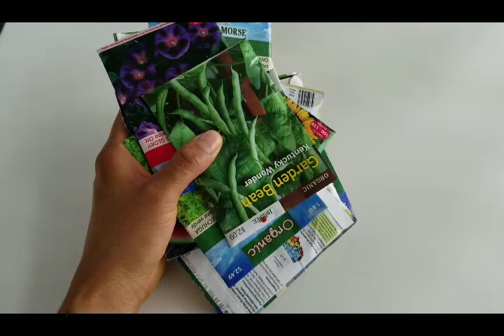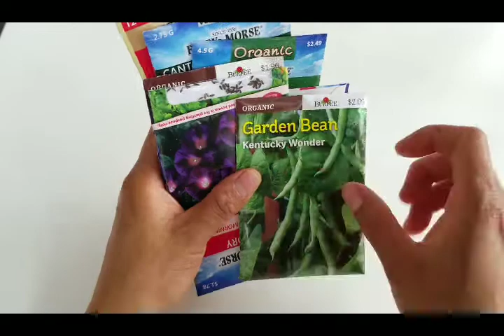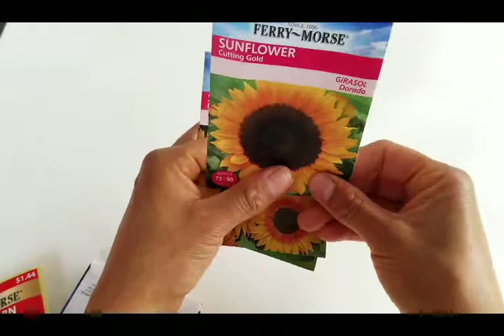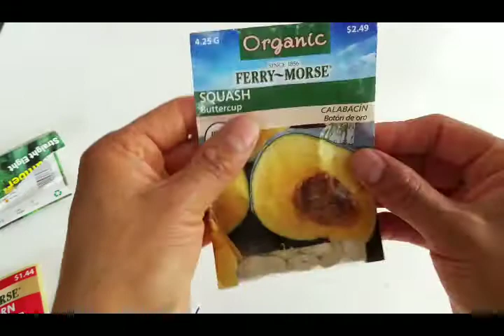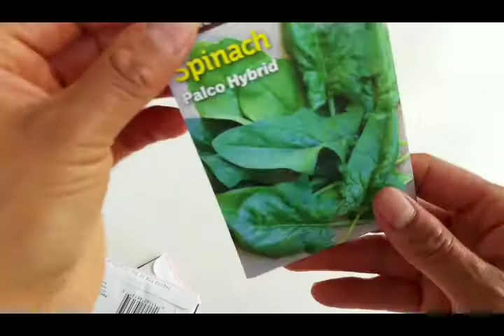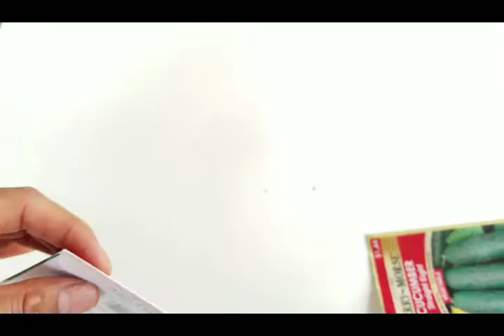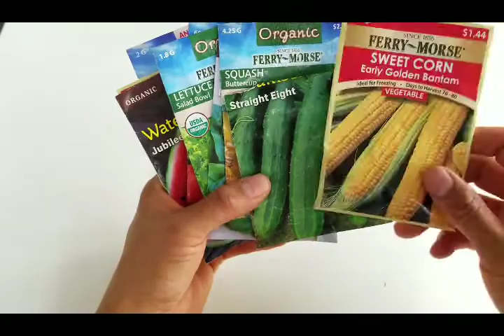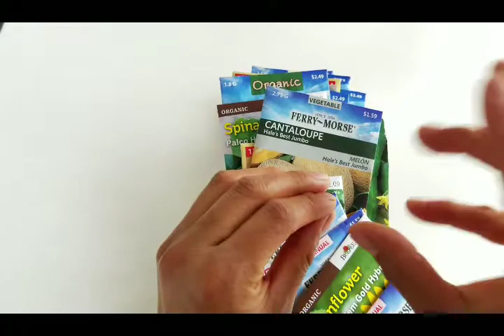semillasHAUL DE COSAS PARA EL JARDIN,MIS COMPRAS DE SEMILLAS